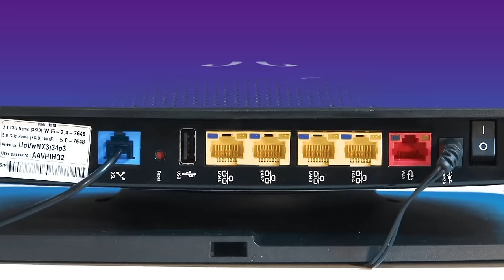Installer vos adaptateurs CPL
Cette vidéo vous explique comment relier votre modem b-box et votre TV Box via 2 adaptateurs CPL de Proximus. Vous pourrez ainsi transmettre le signal TV à une TV Box éloignée du modem. C'est utile dans une habitation où le signal wi-fi ne passe pas bien à cause des murs en béton armé ou des sols incluant un chauffage par le sol.